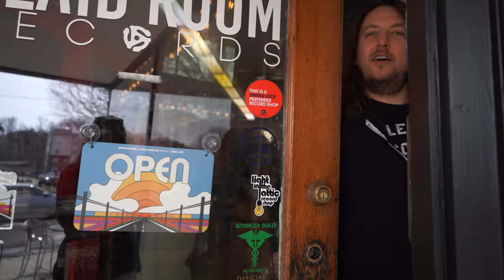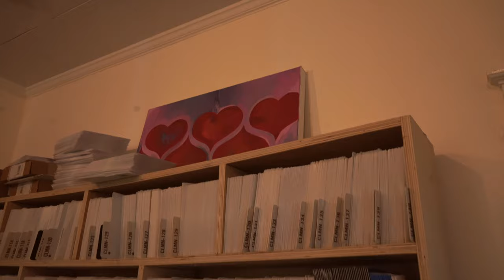Tour Plaid Room & Colemine Records with Terry Cole (RSD '22)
Perhaps one of the most unique things about our business is that it's essentially two fully functional businesses within one: Our record store, Plaid Room Records, and Colemine Records, our record label. Both participate in Record Store Day annually in a large capacity and it's truly been an event that's allowed us to grow and prosper on both sides of the company.

Join Terry Cole and take a quick tour of the place we call home in sunny Loveland, Ohio!

(This video was released in conjunction with the team at Record Store Day UK for RSD '22!)